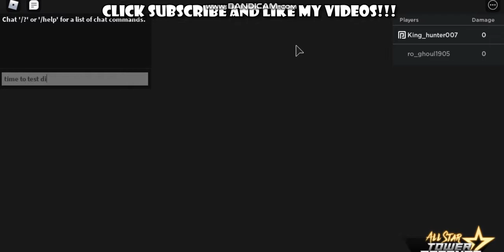Roblox all star tower defense GETTING DIO TOWER!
ZA WARUDO!